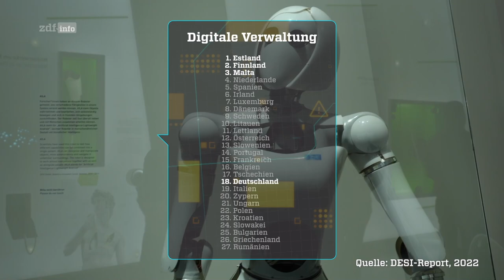Ausschnitte aus "Digital Fail: Deutschland im Datenstau" mit Linus Neumann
Vollständige Original-Doku in der zdf-Mediathek:
Video verfügbar bis 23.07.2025, in Deutschland, Österreich, Schweiz

Beschreibung: Glasfaserausbau, E-Government, Digitalwirtschaft – Deutschland hinkt bei der Digitalisierung deutlich hinterher. Und droht damit seine Zukunftsfähigkeit zu verlieren.